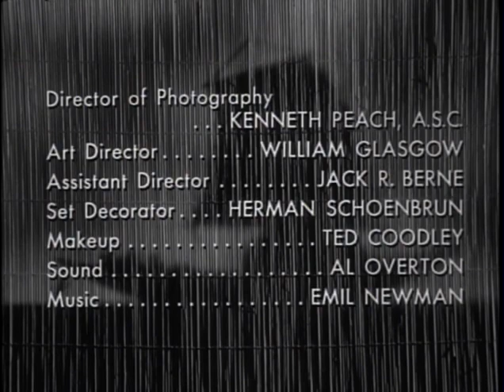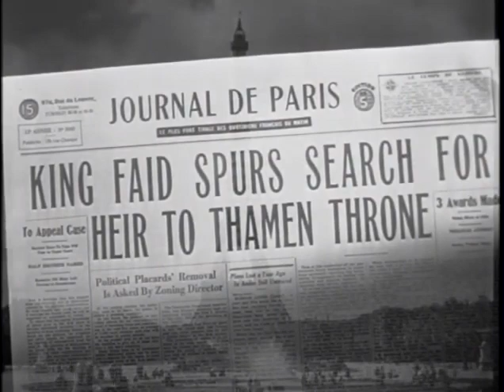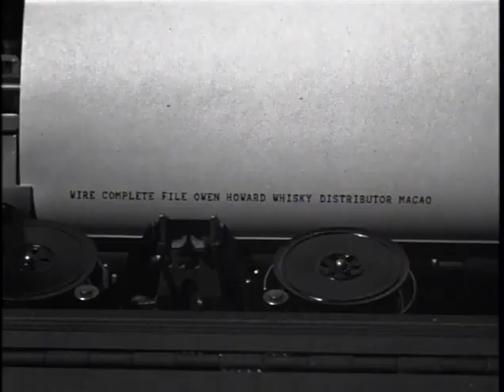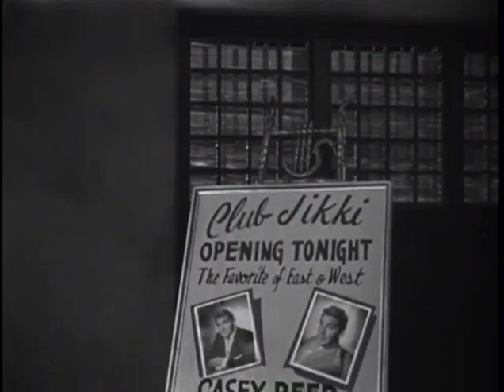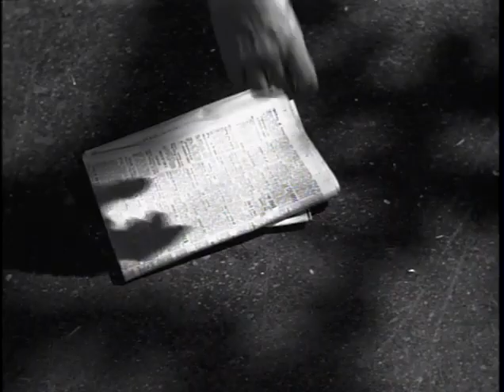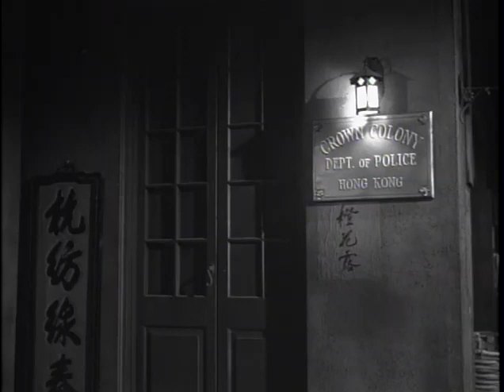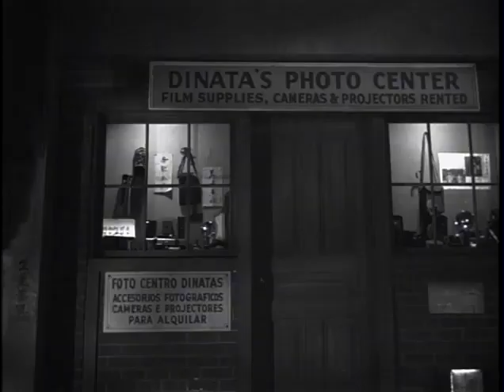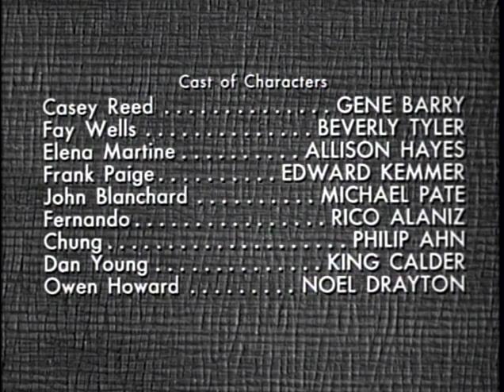Hong Kong Confidential (1958), Gene Barry, Beverly Tyler, Allison Hayes, Crime English Full Movie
During the Cold War, an American secret agent must find a kidnapped Arab prince who is being used by the Soviets to gain leverage against America's plans to install missiles in a Middle-Eastern country